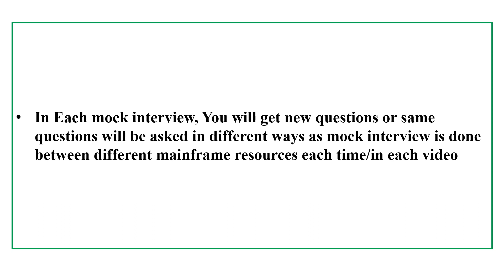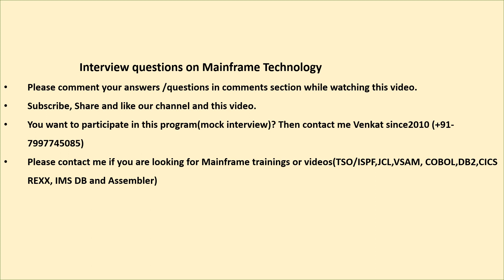Mainframe Mock Interview 3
We offer flexible learning options through online live sessions and recorded videos, based on your convenience. You can enroll in one or multiple modules, choosing either live training or recorded content.

Recorded videos are available immediately, with more content added regularly, allowing you to start or continue learning at any time. A few videos have already been uploaded.

🌐 Refer to our website for the complete list of topics Please share the questions you encountered during your interviews with us.
I'm gathering interview questions to refresh our interview question videos. Once I receive the questions, we'll produce videos with answers to update our content.